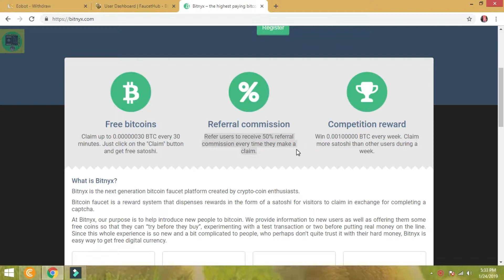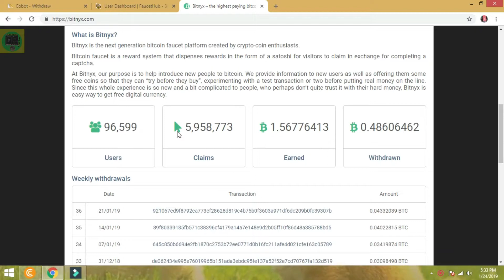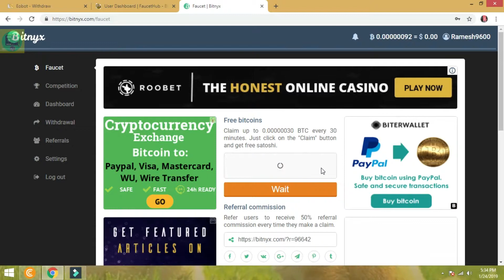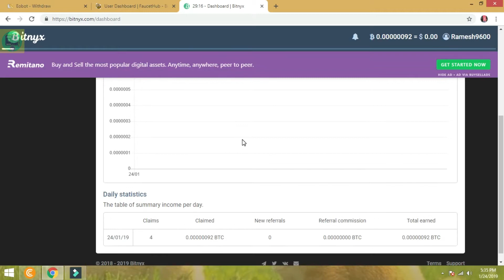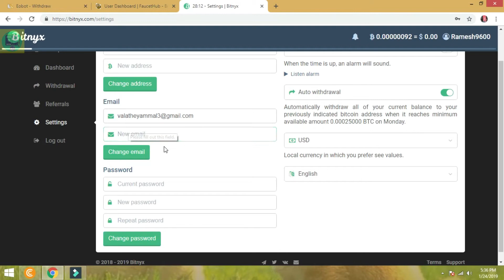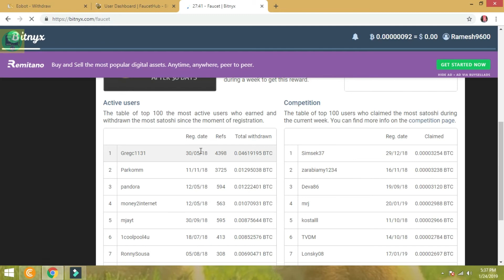Every 30 minutes Eran 0 00000030 BTC Tamil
payment proof Web site

Mobile Bitcoin Mining apps

10. Satominer